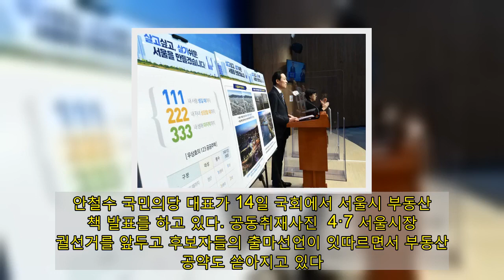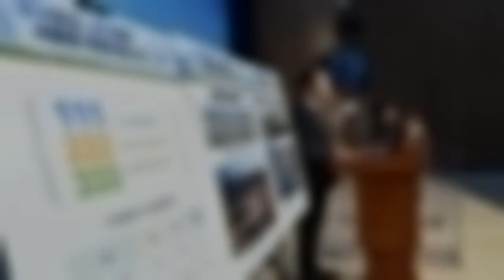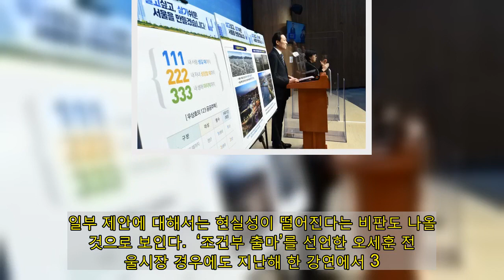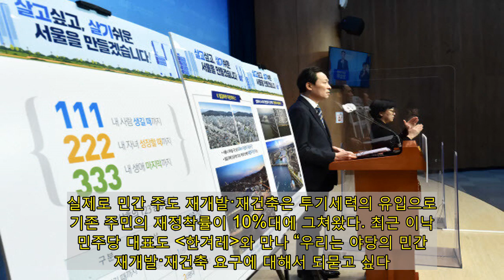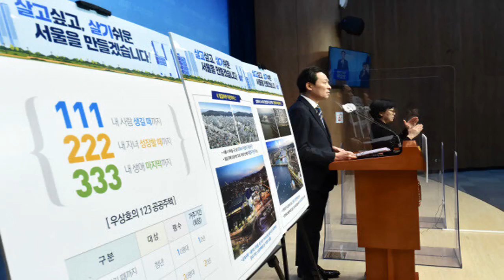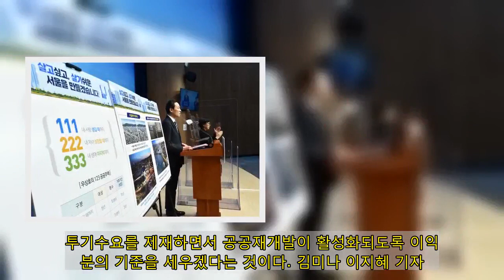뉴타운 광풍 13년만에 가장 뜨거운 부동산 선거 되나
안철수 국민의당 대표가 14일 국회에서 서울시 부동산 정책 발표를 하고 있다. 공동취재사진  4·7 서울시장 보궐선거를 앞두고 후보자들의 출마선언이 잇따르면서 부동산 공약도 쏟아지고 있다. 수도권을 중심으로 집값 급등과 전세난이 가중되면서 최대 승부처가 부동산이라는 데 여야 모두 이견이 없기 때문이다. 그러나 방법은 차이가 있다. 여권은 공공 주도, 야권은 민간 주도에 방점이 찍혔다.  안철수 “5년간 74만6000호 공급”…나경원 “분양가 상한제 폐지” 야권 후보 중 지지율 선두를 달리고 있는안철수 국민의당 대표는 14일 국회에서 부동산 정책 발표 기자회견을 열어 향후 5년간 주택 74만6000호를 공급하겠다고 약속했다. 안 대표는 “과도한 재개발, 재건축 규제는 부동산 동맥경화를 불렀다”며 △청년임대주택 10만호 △3040 및 5060 세대를 위한 주택 40만호 △민간 개발 또는 민관합동 방식의 재개발·재건축·리모델링 정비사업으로 20만호 등 총 74만6000호 주택을 추가 공급하겠다고 밝혔다. 젊은 세대의 내 집 마련 기회를 보장하기 위해 ‘연령대별 청약 쿼터제’를 도입하겠다고 했고, 무주택 실수요자들을 위한 총부채상환비율(DTI), 주택담보대출비율(LTV) 규제 완화도 약속했다.  전날 공식 출마선언을 한 국민의힘 소속 나경원 전 의원은 첫 후보 일정으로 ‘부동산 행보’를 택했다. 준공 40년을 앞둔 금천구 남서울럭키아파트를 찾은 나 전 의원은 ”박원순 시장 임기 10년 동안 400여 군데 재개발·재건축 사업이 모두 해제됐다. 실질적인 주택공급 어려워진 부분”이라며 “결국 주민들이 피해자라는 걸 보여주고 있다. 부동산의 원활한 공급을 위해서 집을 팔고 싶은 사람은 팔고, 사고 싶은 사람은 사고, 집을 새로 짓고 싶은 사람은 지을 수 있는 정책을 펴나가겠다”고 강조했다. 나 전 의원은 분양가 상한제 폐지를 약속하며 “상한제는 폐지하고 개발이익 환수는 철저히 하는 방향으로 재개발·재건축을 활성화하겠다”고 덧붙였다.  강변북로 덮어서, 지하철 지하화로…쏟아지는 아파트 공급대책 군소 후보들이 난립한 국민의힘에선 ‘특단의’ 부동산공급 대책들이 경쟁적으로 쏟아지고 있다. 공급 지역과 방식 등 구체적 내용에는 차이가 있으나 이들 대부분이 ‘재건축·재개발·유휴 부지 활용’을 뼈대로 하는 민간 주도의 공급정책과 ‘DTI·LTV 등 대출 규제 완화’, ‘부동산 세금 인하’ 등 규제완화정책을 공통으로 강조하고 있다. 박원순 전 서울시장의 부동산 대책과 대립각을 세우면서 시장 중심의 대책으로 부동산 안정화를 꿰하겠다는 보수 진영의 기본 논리를 앞세우는 것이다.  이혜훈 전 의원은 지난해 11월 서울시장 출마를 공식화하면서 ‘허니 스카이’ 공약을 내놨다. 올림픽대로, 강변북로를 덮어 신혼부부 등을 위한 아파트를 짓겠다는 구상이다. 김선동 전 국민의힘 사무총장은 주택 80만 가구 공급을 공약으로 내걸고, 이 가운데 5만 가구를 청년층을 위해 반값 전세, 신혼부부용으로 제공하겠다는 구상을 내놨다. 이밖에도 성동구 지하철 2호선 지하화(조은희 서초구청장), 노들섬·서울교육대학 부지에 주택 건설(김근식 송파병 당협위원장), 환매 조건부 아파트 건설 뒤 시세 절반 가격으로 분양(오신환 전 의원), 그린벨트 해제 및 고밀도 개발(이종구 전 의원), 재건축 사업을 포함한 수요자 맞춤형 주택(박춘희 전 송파구청장) 등 ‘어떻게 공급할 것인가’에 집중한 공약들이 대부분이다. 일부 제안에 대해서는 현실성이 떨어진다는 비판도 나올 것으로 보인다.  ‘조건부 출마’를 선언한 오세훈 전 서울시장 경우에도 지난해 한 강연에서 3.3㎡당 3000만원 안팎의 반값 아파트 수천 가구를 강남에 공급해 인근 아파트값을 떨어뜨리겠다는 구상을 밝힌 바 있다. 앞서 국민의힘은 전날 김종인 비상대책위원장이 직접 기자회견을 열어 당 차원의 부동산 대책을 발표한 바 있다. △재건축·재개발 사업 활성화로 고밀도·고층화 추진 △양도세 중과제도 폐지 등 후보들이 내놓은 대책과 맥을 같이 한다.   4월 서울시장 재보궐선거 출마를 선언한 우상호 더불어민주당 의원이 지난 13일 국회 소통관에서 부동산 정책을 발표하고 있다. 연합뉴스  민주당, 공급 늘리되 공공성 강화 방향 여당은 주택공급을 늘리되 ‘공공성’을 강화하는 방향으로 가닥을 잡았다. 공급 부족에 대한 비판은 받아들이더라도 공공주택 공급에 집중하면서 민간 주도의 재개발·재건축의 폐해를 강조하겠다는 취지다. 실제로 민간 주도 재개발·재건축은 투기세력의 유입으로 기존 주민의 재정착률이 10%대에 그쳐왔다. 최근 이낙연 민주당 대표도 한겨레와 만나 “우리는 야당의 민간 재개발·재건축 요구에 대해서 되묻고 싶다. 재개발·재건축을 통해 지금까지 누가 이익을 봤는가, 그 프레임이 중요하다”고 밝혔다. 여권에서 가장 먼저 출마를 선언한 우상호 민주당 의원의 부동산 공약도 ‘공공성을 갖춘 공급 확대’에 방점이 찍혔다. 이미 우 의원은 강변북로와 철도부지를 덮는 등의 방식으로 공공부지를 확보해 공공주택 16만호를 짓겠다고 밝힌 바 있다. 12일 부동산 대책 발표 기자회견 때도 우 의원은 고 박원순 전 서울시장의 대표적인 주택 정책이었던 ‘주거지역 35층 층고 제한’을 완화하고 그 대신 “공공주택 기부채납 등 공익과 사익을 조화롭게 하는 사전협상 제도 등을 활용할 것”이라고 밝혔다. 재건축·재개발에 대해서도 “정부에서 추진하고 있는 개발이익 환수 및 소형 주택 확보를 전제로 로또 분양 없는 재건축 추진을 좀 더 유연하게 검토하겠다”며 “특히 오래되고 낙후된 강북지역의 아파트 재건축은 적극 검토하겠다”고 했다. 투기수요를 제재하면서 공공재개발이 활성화되도록 이익 배분의 기준을 세우겠다는 것이다. 김미나 이지혜 기자